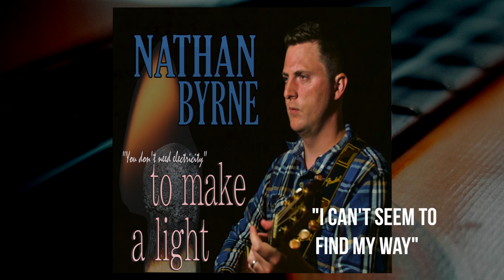Nathan Byrne- I Can't Seem to Find My Way (Album Audio)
"To Make a Light" is the debut album from Vermont Singer Songwriter Nathan Byrne. Recorded in his home studio, this is an all acoustic album.

"I Can't Seem to Find My Way" is the fourth song on the release.
All instruments are performed by Nathan Byrne
Song is Written by Nathan Byrne

Produced, Recorded, Mixed and Mastered by Nathan Byrne 2019